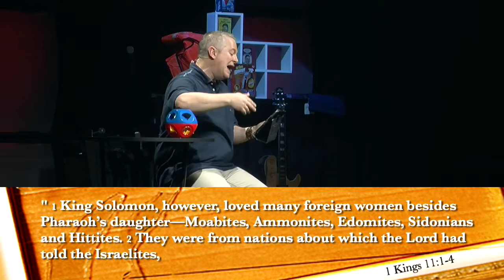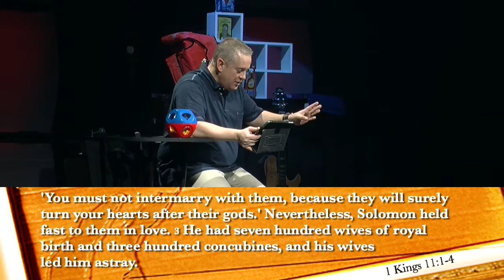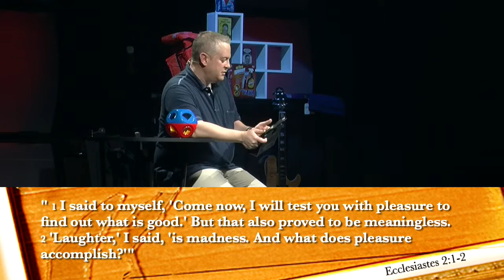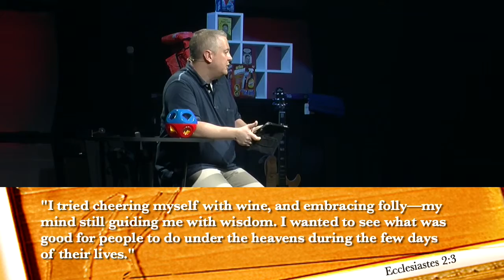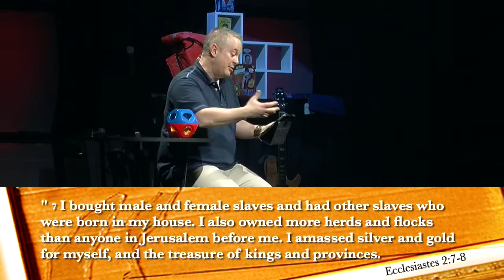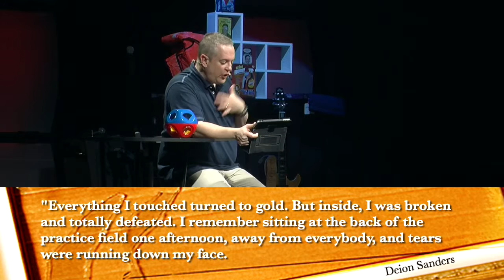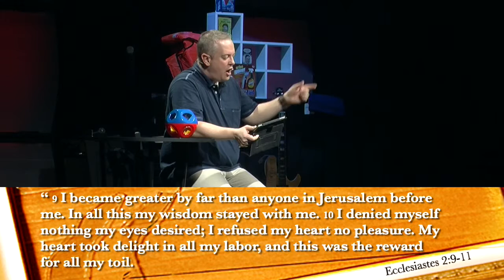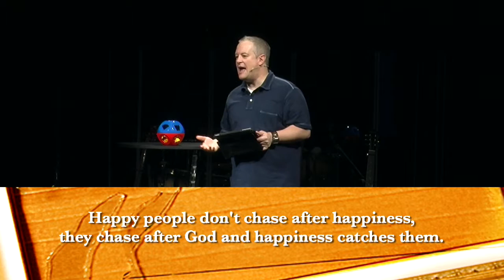Sermons on Change: 5 Ways to Wreck Your Life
Sermons on change. What are 5 ways to wreck your life?
A look at Ecclesiastes
A sermon about how to let pleasure drive you.
Are you looking for a Christian Church in Las Vegas?
Church for people who don’t like church.
Do you like to laugh? Verve Church, has been referred to as the Saturday Night Live of Churches. If you like humor, and church, you’ll like out church skits. They have a unique perspective on the Bible. Verve creates a fun non-judgmental atmosphere. Yeah, we are funny too!
Verve Church 7850 Dean Martin Drive, Suite 503, Las Vegas, NV 89139
We are not just a funny church, we take ourselves lightly while taking God seriously.
Vince is the author of five books, including: God for the Rest of Us, I Became a Christian and All I Got was this Lousy T-shirt, Renegade: Your Faith Was Not Meant to Be Safe and Guerrilla Lovers.
This church is unique, they even had a reality show God for the Rest of Us reality show air on TBN.
Looking for help in a specific area? Hear Vince’s:
Sermons on change
Sermons on faith
Sermons on fear
Sermons on relationships
Sermons on the Holy Spirit
Sermons on marriage
Sermons on forgiveness
Sermons on healing
Sermons on love
Sermons on depression
Sermons on commitment
Sermons on choices
Sermons on creation
Sermons on depression
Sermons on Finances
Sermons on money
You’ll also find:
Sermons about the chruch
Sermons about relationships
Sermons about trusting God
Sermons about marriage
Sermons about being single
Sermons about faith
Sermons about dating
Sermons about faith
Sermons about prayer
Sermons about forgiveness
Sermons on Church
Funny Church Videos & Funny Church Skits.
Vince has sermons to men, sermons for women.
Verve church in Las Vegas like to make it fun. God gave us the gift of laughter. We use it!
On this YouTube channel your find some of Vince’s best sermons ever.
Our creative team help make this a funny church. Laughter is one of God’s gift so why not enjoy laughs at church.
Love music? We are not just a funny church, We are not just about laughter and God, Verve has an incredibly talented band. You’ll hear some of the most amazing voices and musicians in Las Vegas.
Join us at Verve. No perfect people allowed!
Church folks gotta laugh too.